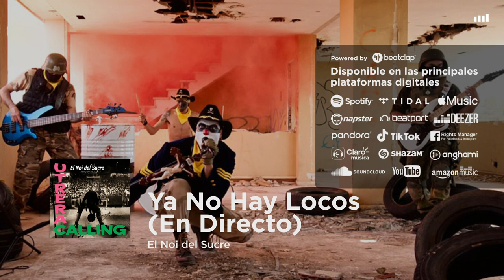El Noi del Sucre - Ya No Hay Locos (En Directo)